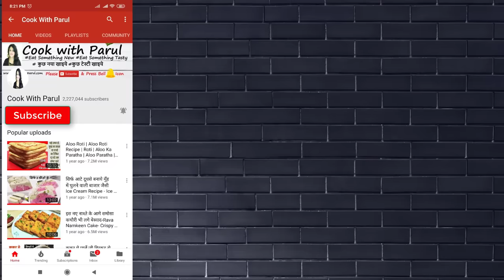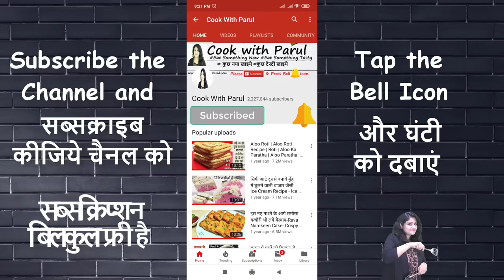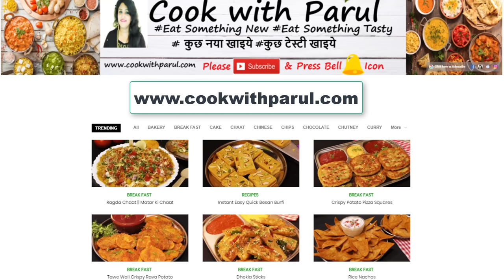Katori Chaat Recipe सच में तारीफ हो पाना तो 5 मिनट में चटकारेदार कटोरी चाट जो है आसान Katori Chaat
katori chaat recipe aaj mai batane ja rahi hun. chaat katori recipe,how to make tokri chaat, Katori chaat by cook with parul, chaat recipe by cook with parul, Aloo Lachha Chaat , Katori Chaat

Ingredients List सामग्री KATORI CHAAT RECIPE
FOR KATORI
All Purpose Flour / Maida मैदा  - 1.5 Cup
Sooji/Rava- 1/2 Cup
Salt as per Taste
Carom Seed/Parsley/ अजवायन [Ajwain] - 1/2 tsp
Oil - 4 tbsp
Mix well
Add water to make Semi soft Dough
Semi soft smooth Dough is ready
Rest Dough for 10 mins
Now pinch a ball sized dough, and flatten it
dust flour as required and roll slightly thick
prick the flattened dough with fork to avoid from puffing up while frying
place a small katori or Glass and wrap the dough
Wrap the dough outside Katori
deep fry in hot oil or bake in preheated oven at 180 degree celsius for 30 minutes
Deep fry  Katori in hot Oil
Splash oil till the katori separates from the dough
Fry the katori dough till it turns Golden and Crisp
Now katori separating from the dough
drain off over kitchen paper and keep aside

Katori chaat Stuffing
Sliced boiled Potatoes- 2
Boiled Kabuli Channa- 1 Cup
Chopped Tomato- 4 tbsp
Salt- 1 tsp
Black Salt as required
Roasted Cumin/Jeera Powder- 1 tsp
Curd- 3 to 4 tbsp
Coriander Chutney- 1 tsp
Sweet/Imli Chutney - 1 tbsp